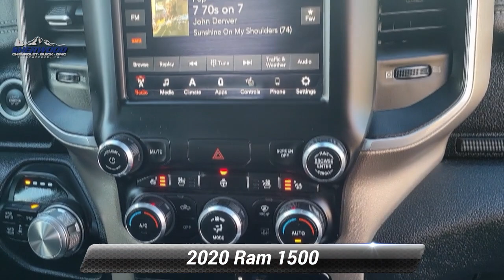Used 2020 Ram 1500 Laramie, Tunkhannock, PA 19118C